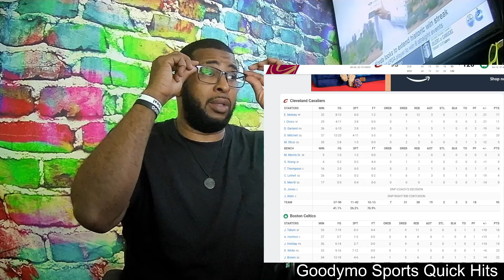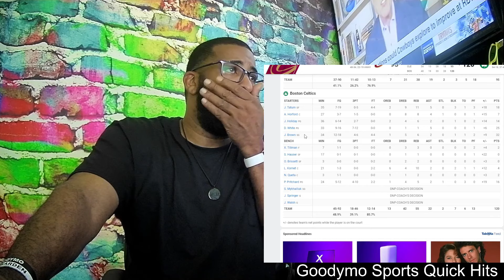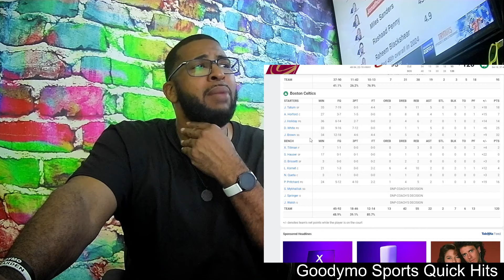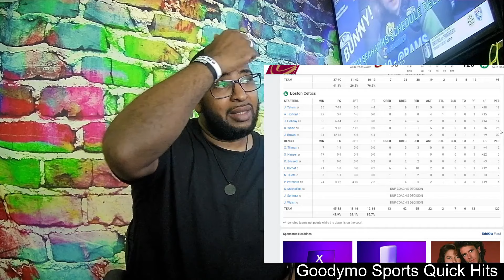NUGGETS vs TIMBERWOLVES - GAME 2 WOLVES MAULING DEFENSE PUTS DENVER DOWN 0-2) Capture Da Moment!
Goodymo Shorts: Capture Da Moment: Always Be Ready: Say Cheese:
Never Miss A Shot On Da Go While Traveling & Sharing A Moment With Family & Friends.

The Minnesota Timberwolves Are A Perfect 6-0 In The Playoffs So Far. The Teams Locksmith Defense Has Shut Down And Held The Denver Nuggets Offense To 80 Points In Game 2. Also Holding Teams To An Average Of 98.7 Points Per Game So Far In The Postseason. They Are Being Compared To Some Of The Best Defenses Back In The Day Such As Detroit Pistons And The Chicago Bulls Of the Nineties. This Team Is For Real And I Predict A Finals Between Them And The Boston Celtics In This Years FINALS.

Thanks, Leave Comments About The Show And Topics On What's Discussed, And Your Opinion And Thoughts As Well, CLIPS And MEDIA Coverage.
Thanks Again, So Let's Talk About It.

Links To Podcasting Stations
Tune In:

👕🧢FOR CHANNEL MERCH & ACCESSORIES ➼CLICK ON THE LINK ABOVE AT THE BOTTOM RIGHT OF BANNER.

💲𝐃𝐎𝐍𝐀𝐓𝐄 𝐰𝐢𝐭𝐡 𝐏𝐀𝐘𝐏𝐀𝐋➼ CLICK ON THE LINK ABOVE AT THE BOTTOM RIGHT OF BANNER

COME FOLLOW!!!